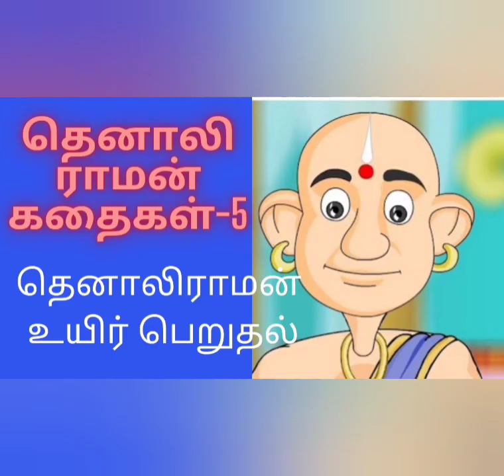தெனாலிராமன் உயிர் பெறுதல் தெனாலிராமன் கதைகள்-5